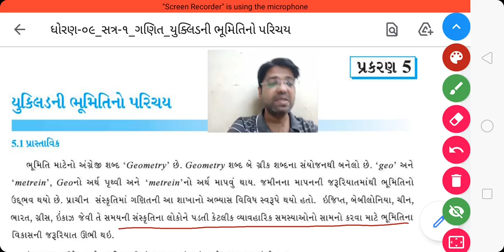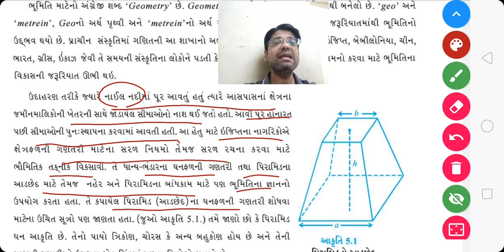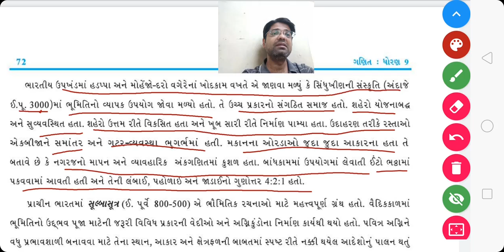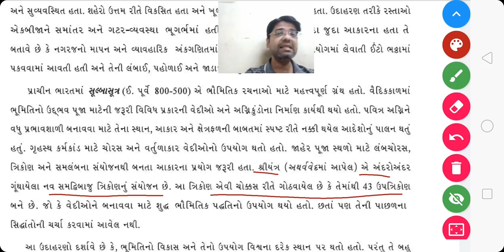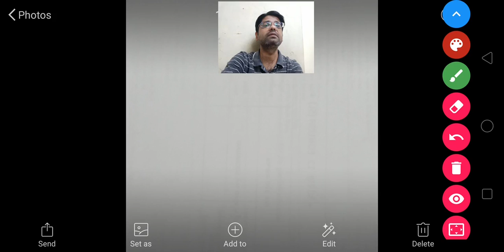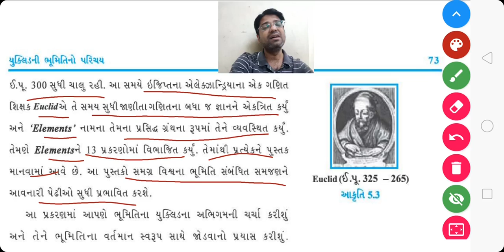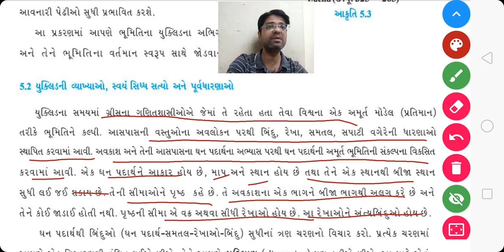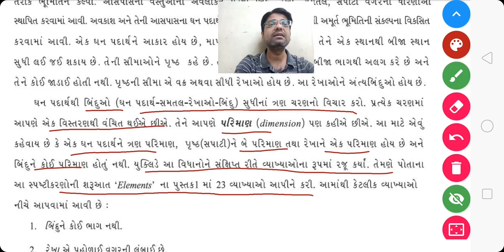Std 9 maths ch 5 part 1